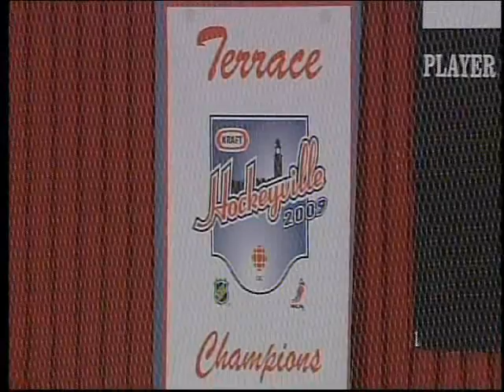Hockeyville Celebration Montage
A montage of all the events for Hockeyville in Terrace, B.C. with the official anthem for Terrace is Hockeyville 2009. Produced by CFTK-TV.